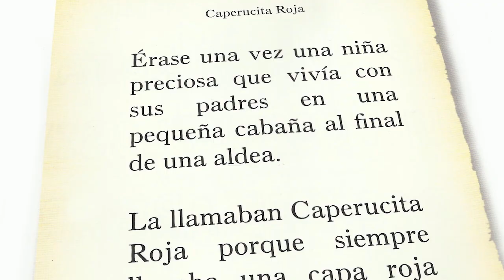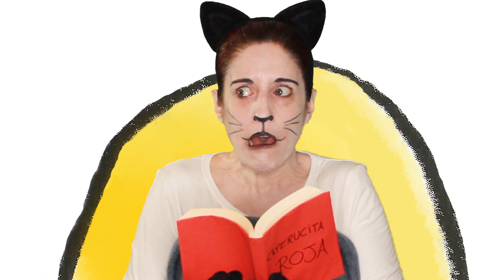EL GATO, EL PERRO, CAPERUCITA ROJA, LOS HUEVOS EXPLOSIVOS, EL LOBO Y EL ARMARIO DE LA ABUELITA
ADAPTACIÓN AUDIOVISUAL

Esta es la disparatada historia de un gato cuentacuentos, un perro muuuy preguntón y una Caperucita Roja con una supercesta voladora cargada de huevos explosivos.

TEXTO E ILUSTRACIONES: Diane y Christian Fox.
EDITORIAL: Bruño.